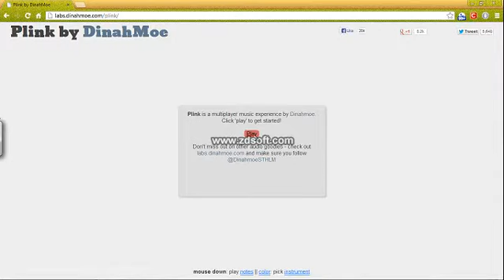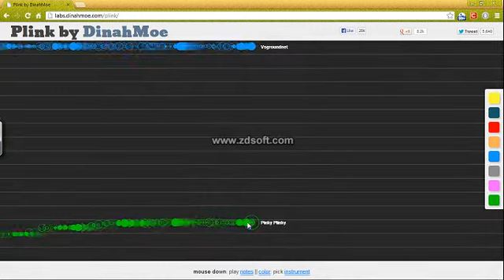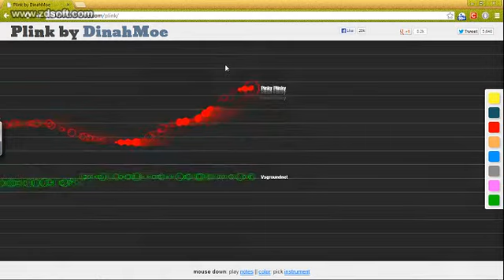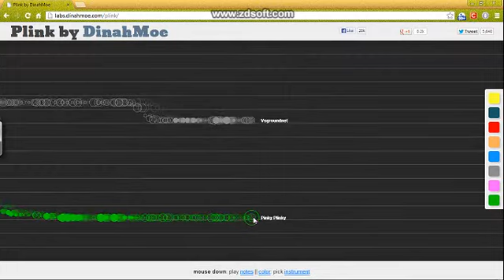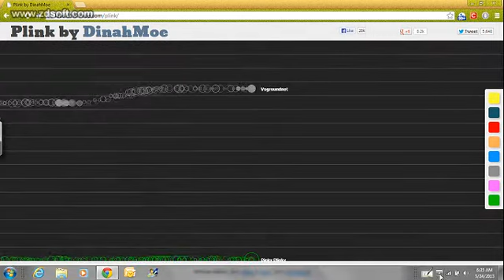Chrome's Plink Program Demo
Chrome has an extension program called, "Plink by DinaMoe. It is fun for all ages and great for background youtube music created by yourself. Anyone can pop in the room with you. All identities are kept private; you create your own name every time you enter. To play the music sounds: select instrument style on the color chart to the right of the screen, tap your left mouse button to hear the sound, or you can hold the mouse button down to have continuous sound.